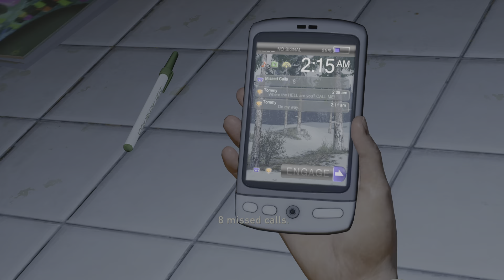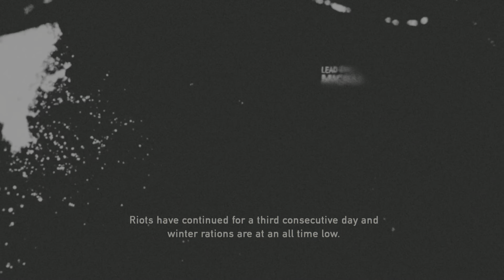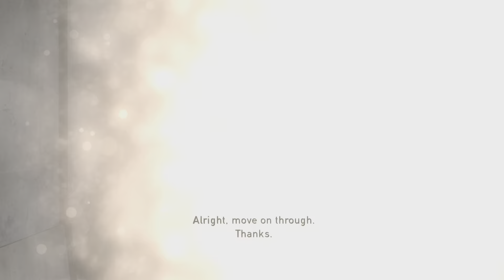Back with a classic | Last of us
We see how an infected world is portrad though the eyes of Joel